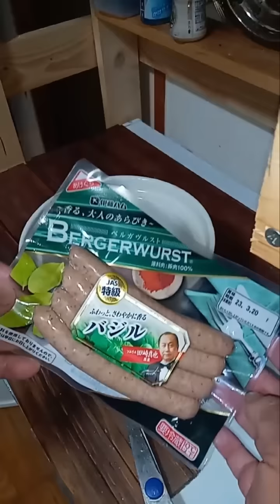節電 ちゃんこ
電力を節約して短時間で調理するちゃんこ鍋です！